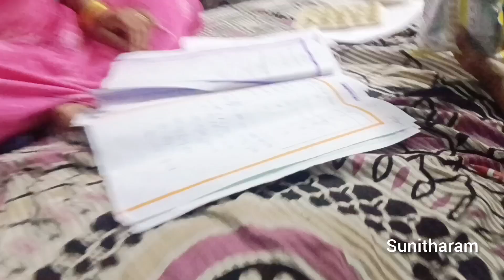DIML ఆడపడుచు నేను కలిసి చేసిన వంట || ఇలాంటి ఆడపడుచులు కూడా ఉంటారా... ?